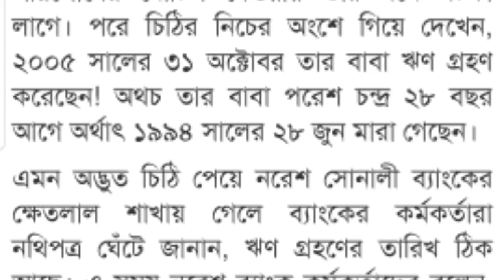ব্যাংকে এমন ঘটনা বাংলাদেশের ইতিহাসে প্রথম || লোনের এ কেমন কারসাজি